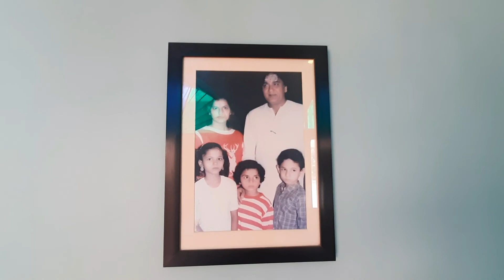Bihar first heritage hotel - Manan Singh का खण्डहर बना शानदार होटल - Gopalganj - near Thawe temple